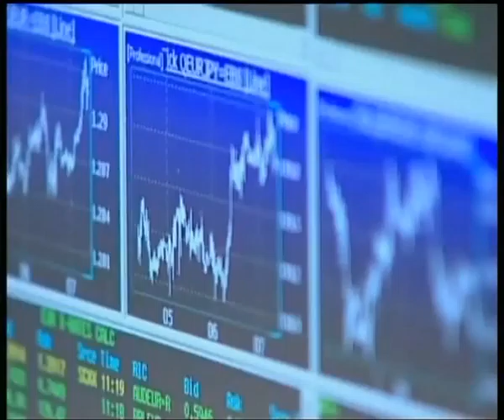Le Borse europee chiudono in rialzo...